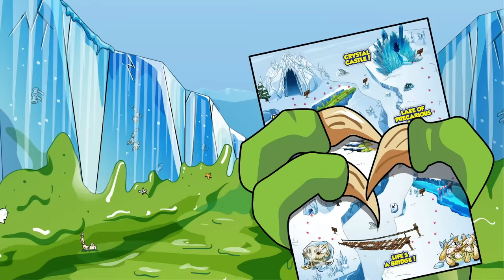1 HOUR Of SMASHERS! | Lava or Leave It + More Kids Cartoons! | ZURU | Smashers World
Welcome to an epic prehistoric adventure with Smashers Dino Island. SMASH your egg to smithereens to uncover the 10 hidden surprises inside. Search through squishy sand and stretchy slime for your Dino pieces! But watch out that the pesky pirate figurine doesn’t make you walk the plank! Construct your Dino parts to discover which Smash-o-saur you’ve collected and then pull the tail to see the light up scales! What arrrgh ye waiting for! Get smashing to discover your new dangerously epic Smashers Dino! SMASHERS!

00:00 Lava or Leave It
02:39 Boiling Sewer Tubes
05:29 Blazer Tag
08:08 VOLCA-OH-NO THROWDOWN
11:17 Brazing Brawl of Zombies
14:20 Halloween Party
16:52 Slime Swamps
19:43 Turkey Rex
22:28 Chill Beach Vibes
25:04 Xmas Marks The Spot
28:21 Ice Raptor Vs Blizzard Dactyl Vs Frozen Mammoth
30:46 Dino Ice Age Episode 2
33:11 Dino Ice Age Episode 3
34:51 Dino Ice Age Finale!
37:31 Cannonball Chaos
39:58 Toxic Wasteland
42:02 Shiver Me Sharks
44:13 Easter Eggs
46:22 Eyeball Escape
48:34 T-Rex Walks The Plank
50:53 Lost In The Jungle
52:44 Pirate Pile Up
54:39 Kraken Game
58:15 Skull Mountain
1:00:32 Treasure Chest Brawl
1:02:47 Curse Quake
1:04:42 Beach Party Monster
1:07:12 Revenge Of The Skull
1:10:16 Scary Shipwreck
1:13:10 Welcome to the Rumble!
1:16:45 The Magma Maze!